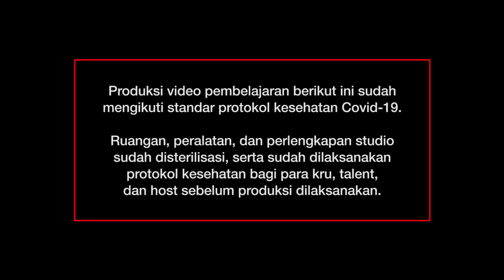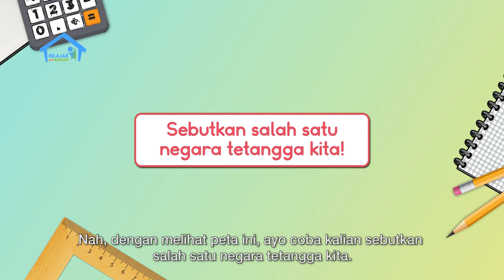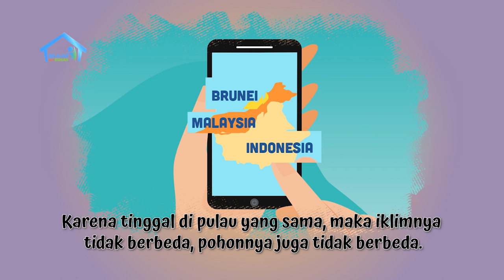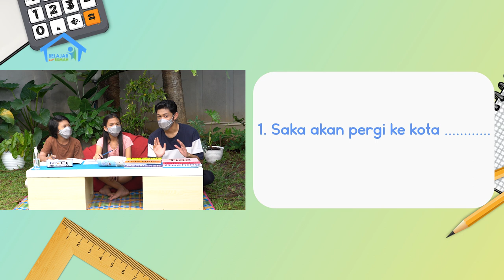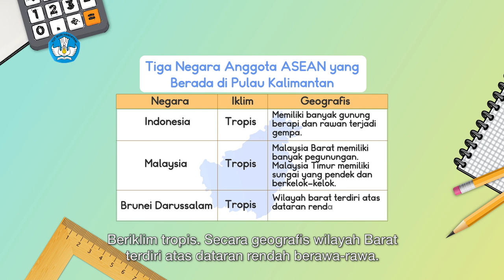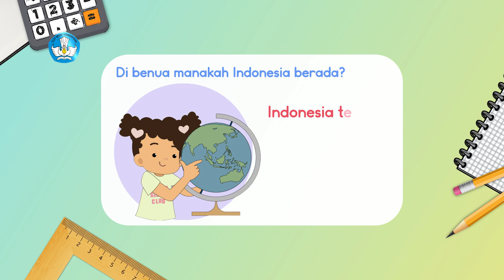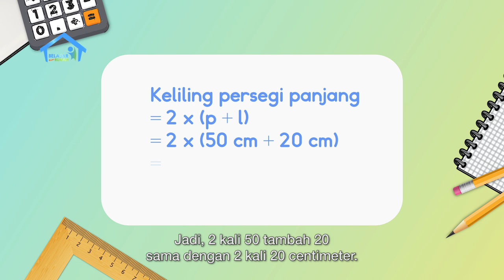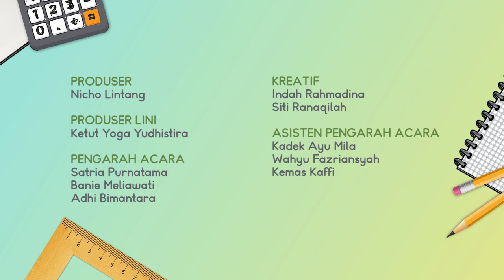BDR | SD Kelas IV | Episode 73 - Apakah Negara ASEAN Itu?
Sinopsis

Pada episode kali ini, Vivi dan Kak Marcel melihat peta Asia Tenggara. Lalu mereka berdiskusi tentang negara-negara ASEAN. Setelah itu, mereka melanjutkan membaca cerita fiksi berjudul “Liburan Saka”, yang diikuti dengan Kata Baru. Lalu, Bersama-sama berlatih mengisi kalimat rumpang bersama Gilang. Kemudian Kak Marcel memberikan tugas untuk menuliskan perbedaan antara tiga negara, yakni Indonesia, Brunei dan Malaysia.